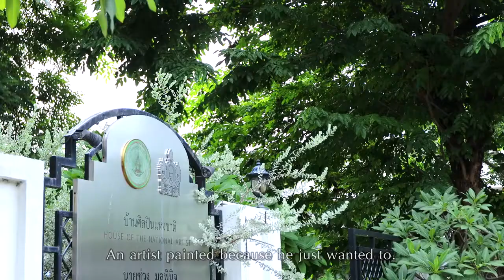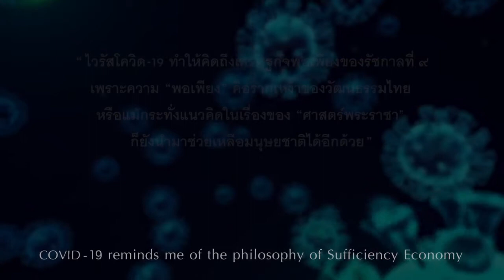นายช่วง มูลพินิจ บ้านศิลปินแห่งชาติ แหล่งเรียนรู้ทางด้านศิลปะ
นายช่วง มูลพินิจ ศิลปินแห่งชาติ สาขาทัศนศิลป์(จิตรกรรม) พุทธศักราช 2556